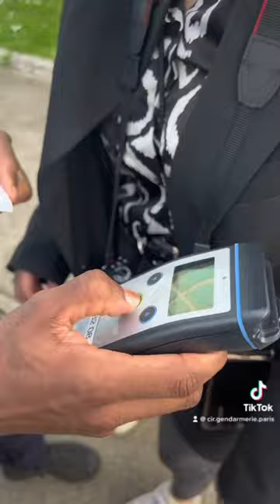Dans le coffre de la gendarmerie